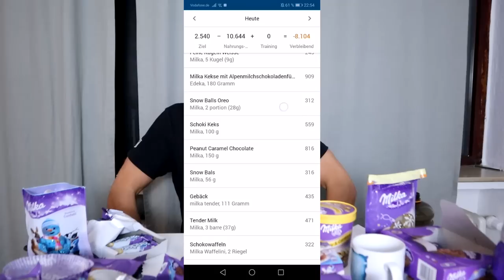20,000 CALORIE MILKA CHOCOLATE ONLY | CHEAT DAY CHALLENGE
NEW EPIC CHEAT DAY WITH A LOT OF MILKA CHOCOLATE ITEMS AND ALL FROM GERMANY